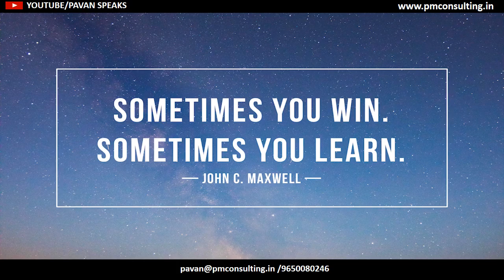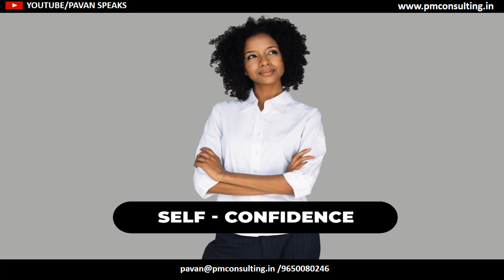PAVAN SPEAKS | TIPS AND TRICKS : 3 WAYS TO BECOME MORE SELF CONFIDENT